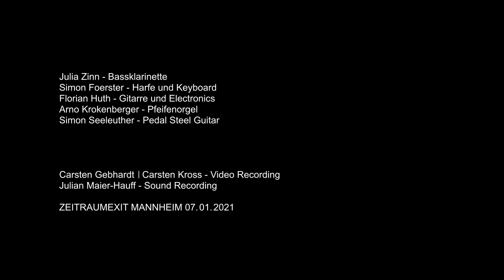Phlegma #01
Improvised music from Mannheim/Germany.

Camera:
Carsten Gebhardt
Carsten Kroos

Recording:
Julian Mayer Hauff / Flo Huth

Recorded @zeitraumexit 2021.